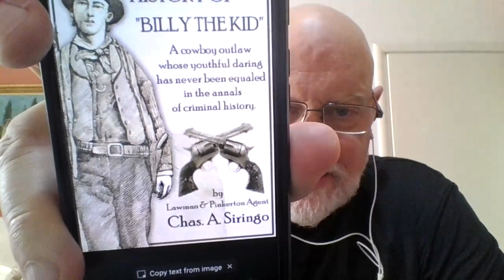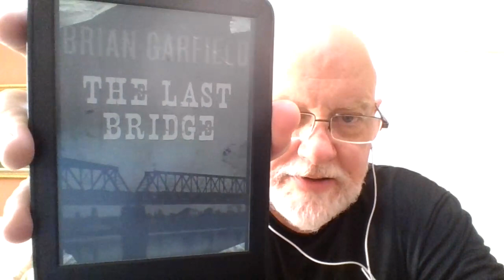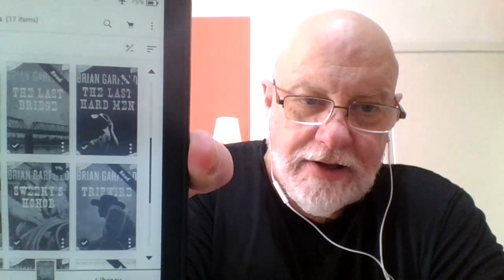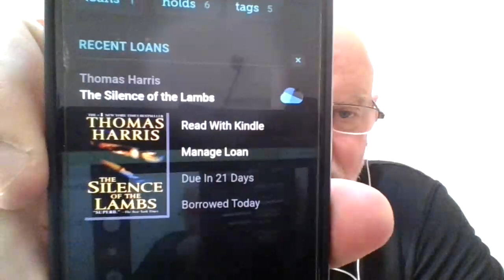Weekend wrap up for mid June. Westerns/sport/100 Book challenge.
52 books read in the 100 Book Read What You Own Challenge inspired by @CriminOllyBlog

Books read:
The Ox-Bow Incident by Walter Van Tilburg Clark
Mr Finchley Discovers His England  by Victor Canning
History of 'Billy the Kid' by Charles A. Siringo
and by Brian Garfield:
The Last Bridge
The Vanquished
Tripwire

June on the Range created by @michaelk.vaughan8617
Co-Hosts:

Summer of Sport created by @BookTimewithElvis
Co-Hosts: